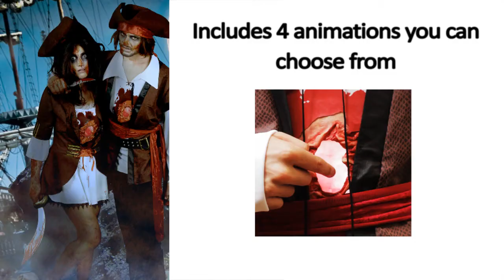Morph Costumes - Beating Heart Pirate (Male)